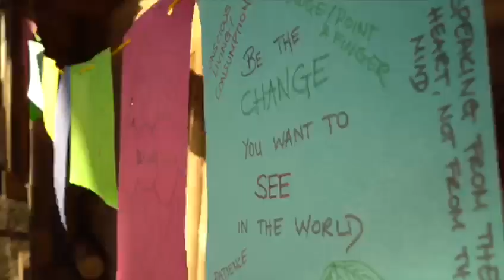Permaculture For Community Empowerment | What Is The Connection Between Yoga And Permaculture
In this video, I'm going to share with you permaculture for community empowerment and the connection between yoga and permaculture. Hopefully, you'll enjoy the video so let's see the entire video.

Permaculture for Community Empowerment is a unique Permaculture Design course that focuses on wellness, Permaculture, and regenerative community development as a path to create a thriving world for all. This cutting edge PDC combines the ecological understandings of Permaculture with the tools and wisdom of yoga, as it applies to community development to realize truly regenerative solutions.

Using the convergence of self-care, earth-care, and community development we can design relationship-based systems that are sustaining to ourselves, the earth, and others around us. Come learn to leverage your potential to empower your life and the lives of others.

Permaculture offers a pathway to a positive transition beyond sustainability to resilient communities. A permaculture is an approach to designing human settlements and agricultural systems that are modeled on the relationships found in natural ecologies.

Permaculture and yoga are complementary practices that highlight harmony both within and outside of the body. Yoga just takes a more individual approach before extending mindfulness into sustainable and environmentally conscious practices that apply to permaculture.

If anything that we're talking about is resonating with you so get connected with us and sign up for the newsletter or shoot us an email or check out our website to get the amazing experience.